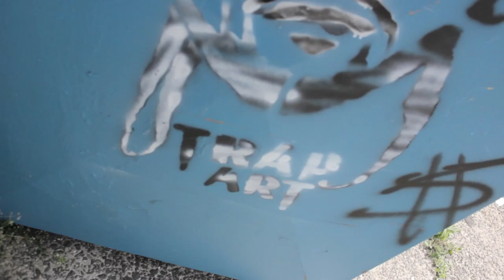P.Cannon Know Bout Me - Freestyle